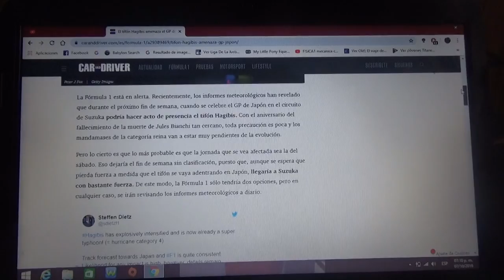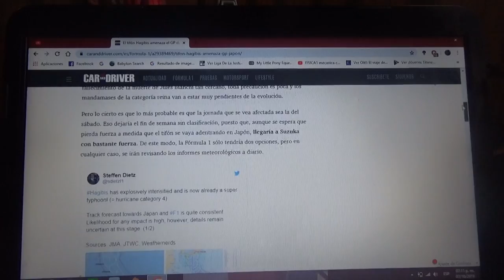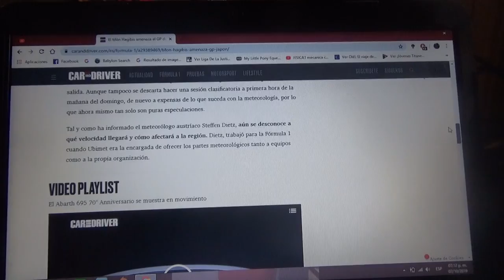El tifón Hagibi amenaza el GP de Japón de F1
Podría llegar el día Sábado al Circuito de Suzuka